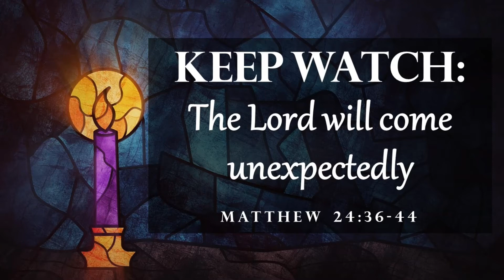The Lord Is Coming!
Pastor Robert Raasch
Keep Watch: The Lord will come unexpectedly
Matthew 24:36-44
First Sunday of Advent -- 12/1/2019